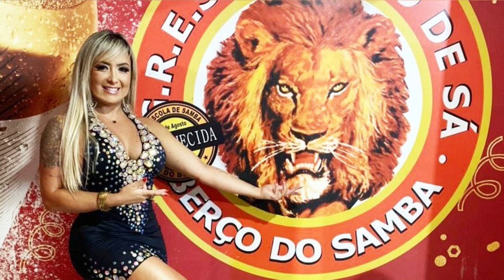CARNAVAL: COM SAMBA EM HOMENAGEM AO FLAMENGO. ESTÁCIO DE SÁ EXIBE NOVA MUSA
Foto: Reprodução/Arquivo Pessoal Amanda Fulgêncio é a nova musa da Estácio de Sá. escola de samba do Carnaval do Rio de Janeiro. no último sábado (9). Enquanto o Carnaval de Vitória 2022 rolava solto. como a Coluna Pedro Permuy noticiou os pontos altos da folia capixaba. a passista participava de feijoada na quadra da agremiação carioca. Neste ano. a escola levará à Sapucaí uma reedição do samba de 1995   Uma Vez Flamengo  . em homenagem ao time de futebol brasileiro. Durante o evento. a musa demonstrou amor pela escola e disse estar lisonjeada com a presença do presidente da Estácio. Leziário Nascimento. 'Estou muito feliz em sentir essa energia. Posso imaginar o dobro que será na avenida. E se depender de mim. sairemos vitoriosos da Sapucaí. disse. LEIA TAMBÉM: Muso do bumbum de 116 cm compara Carnaval de Vitória ao do Rio: 'Festa maravilhosa' Em busca do título e do retorno ao Grupo Especial. a vermelha e branca será a terceira escola a se apresentar na quinta feira (21) pela série Ouro carioca. LEIA TAMBÉM: David Brazil desfila no Carnaval de Vitória e agita foliões: 'Nota 10 para o ES'